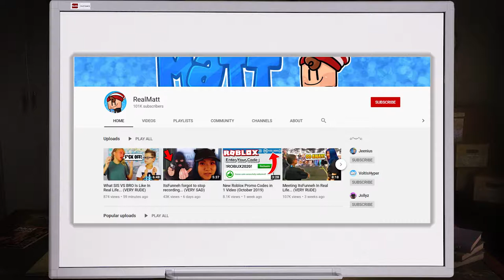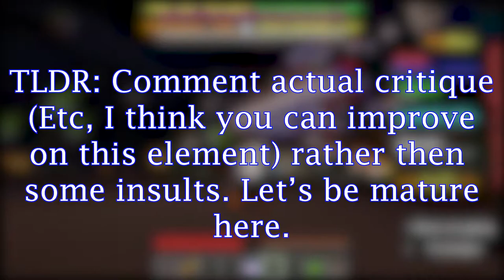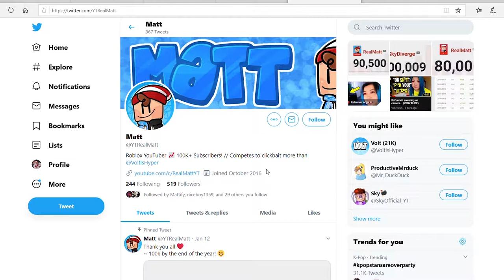RealMatt's BAIT AND SWITCH...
RealMatt, the Roblox YouTuber with 100k, is most known for his clickbaiting material which effectively slanders YouTubers. Let's talk about a reasonable solution in Today's video.

NOTE: Don't put insults and try and be "standing up" or a "hero". Don't dislike his videos to make a statement. Instead, put what he can do better, or even make a video of your own!

TanookiAlex is a 15 year old Canadian girl that likes to make video essays, discussions, and more on YouTube, mainly about roblox. She also sometimes does social commentary on other topics. You can follow her social media’s to keep up with her. Her style is mainly set in EpikRika’s video editing style, and she uses premiere pro to edit. Most uploads are around two to one week, depending on the schedule. You can join the fun by going to her user on roblox, “Zedninja1000” and clicking the join icon! Please note friend requests are not accepted due to high demand, sorry.